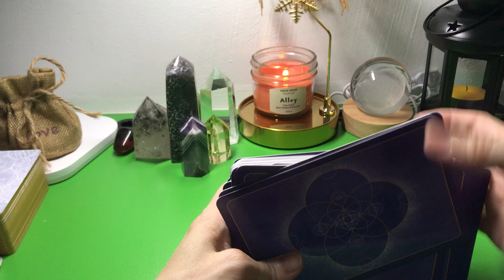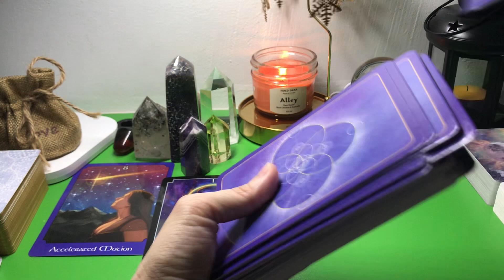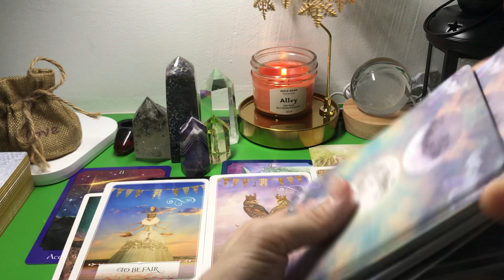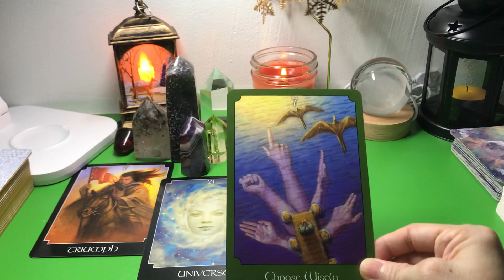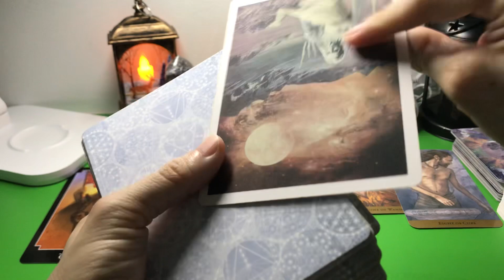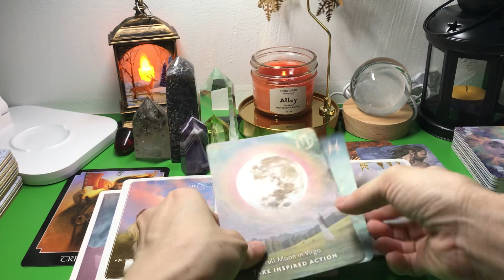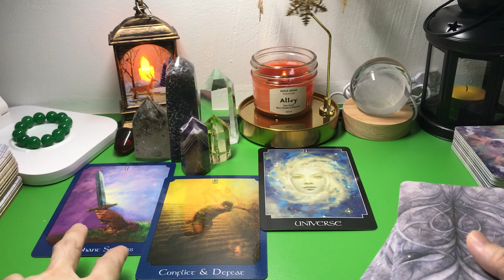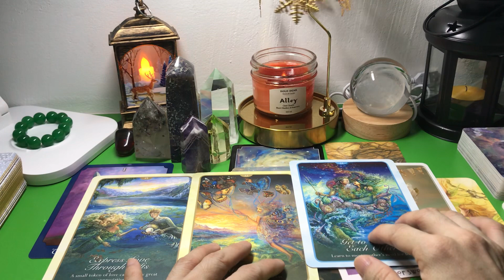Thông Điệp Tình Yêu Dành Cho Bạn Đang Đến Hoặc Sắp Đến | Love Heaven Tarot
Thân chào các bạn, chủ đề của chúng ta hôm nay: Thông Điệp Tình Yêu Dành Cho Bạn Vào Lúc Này, Đang Đến Hoặc Sắp Đến
Timestamps
   Phần chọn tụ:    00:00:00
   Phần tụ 1:           00:00:37
   Phần tụ 2:          00:31:26
   Phần tụ 3:          01:03:33

Mình là Natalie, mình xin giới thiệu thêm với các bạn về bản thân nhé.
Vì hiện tại mình triển khai các chương trình Tư Vấn Tâm Lý Chữa Lành, Trải Bài Riêng
Mình xin phép giới thiệu để các bạn có thêm thông tin về Natalie nhé
Mình có kinh nghiệm nhiều năm trong lĩnh vực Tim Mạch Học
Hiện tại mình chuyển hướng Tâm Lý Học và Chữa Lành
Số ĐT: 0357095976 (các bạn kết nối Zalo nhé)
Trân trọng.